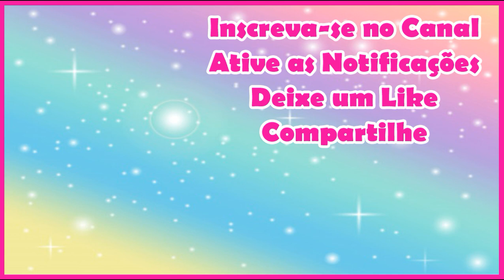Vitrne 3 Tupperware Completo em HD | Joyce Sampaio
Neste vídeo mostro a Vitrine 3 da Tupperware completo em HD.

🔔 QUER GANHAR DINHEIRO EXTRA? NÃO PERCA ESTA OPORTUNIDADE DE RENDA! VENHA TRABALHAR EM CASA VENDENDO PORDUTOS TUPPERWARE!

Se você é do Estado do RJ e deseja ser um Consultor ou Consultora Tupperware faça o seu cadastro comigo através do

Aqui no meu canal você vai assistir diversos  ídeos sobre Tupperware. Como vender Tupperware pela internet, como ser uma consultora Tupperware, como passar pedidos Tupperware, como vender Tupperware, como limpar Tupperware, como organizar Tupperware na cozinha, como comprar Tupperware mais barato, como lavar Tupperware. Você aprende qual Tupperware pode ir no microondas, qual Tupperware pode ir no freezer, tem vitrine Tupperware para ver antes do lançamento, ofertas da hora Tupperware, Abrindo Mostruário Tupperware, lançamentos Tupperware, dicas sobre Tupperware e muito mais.